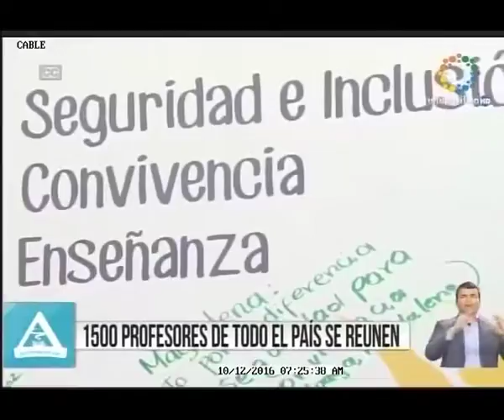1500 Profesores de todo el país se reunen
VIA: TELEPACIFICO